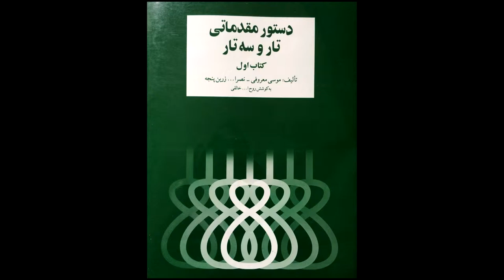تمرین 23 سه تار نیما فریدونی دستورمقدماتی تار وسه تار کتاب اول هنرستان موسیقی روح اله خالقی